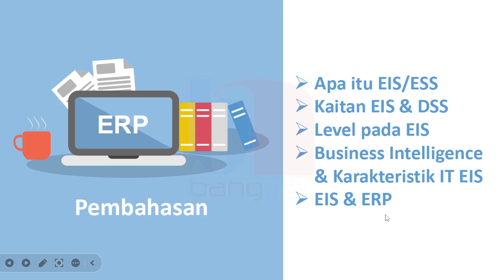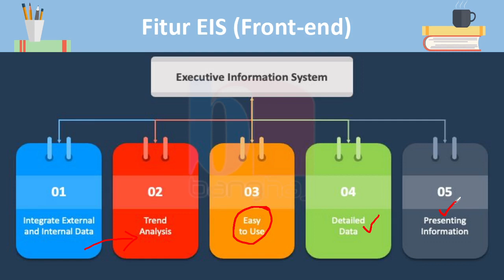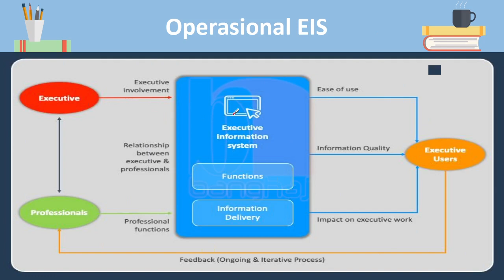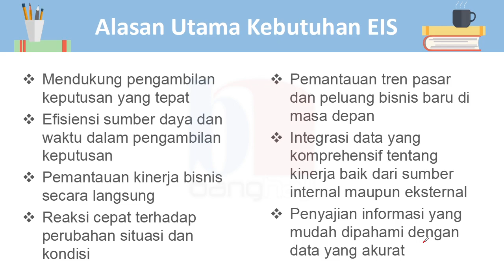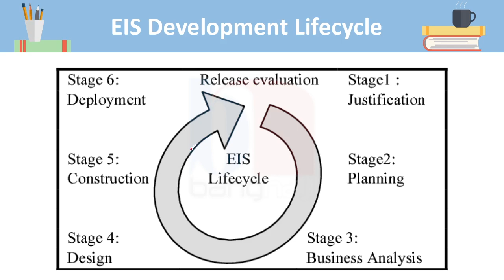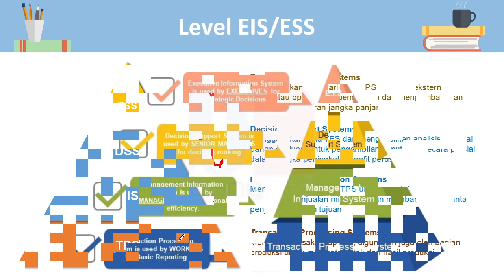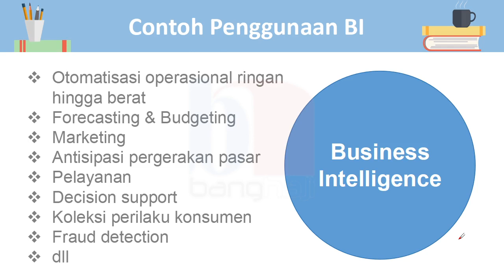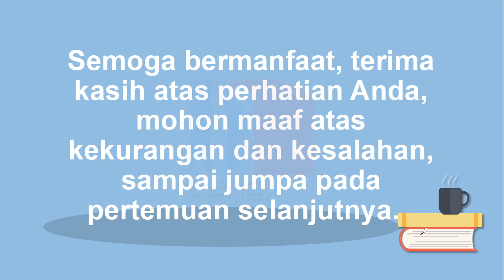ERP dan Sistem Informasi Eksekutif - ERP #11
Pertemuan 11 - Executive Information System
Mata kuliah Perencanaan Sumber Daya Perusahaan (ERP) - 28 November 2023, Prodi Sistem Informasi, STMIK Palangkaraya